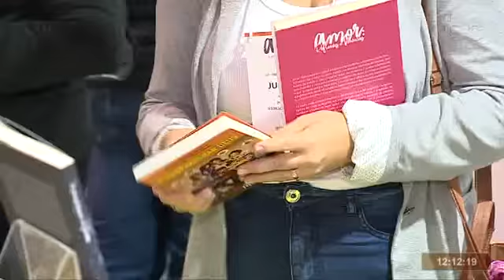TBC 1 | TRIGÉSIMO SEXTO CONGRESSO ESPÍRITA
Data de veiculação: 25/02/2020
Repórter: Janda Nayara
Imagens: Isaildo Santos